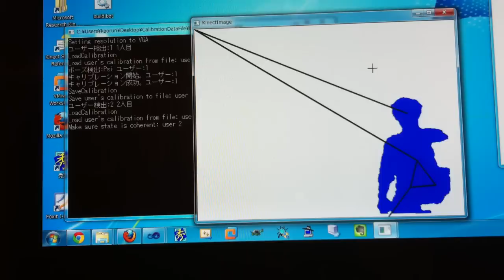OpenNIで骨格追跡・キャリブレーションデータの保存と利用